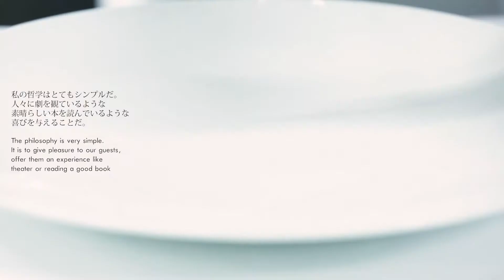Restaurant Pierre Gagnaire à Tokyo